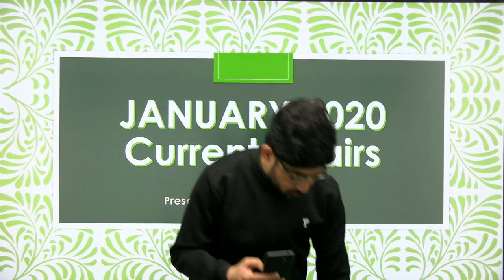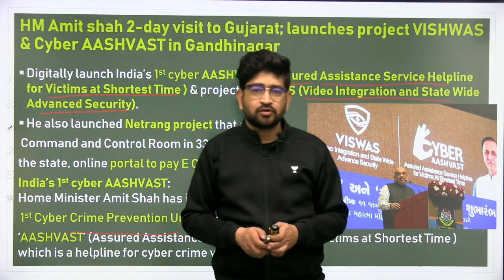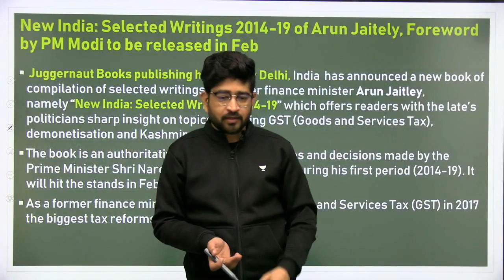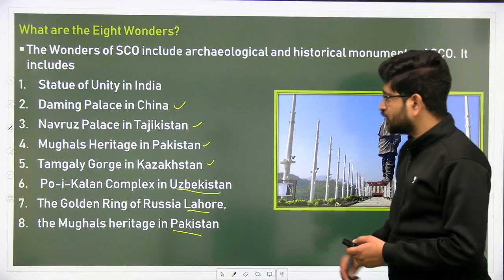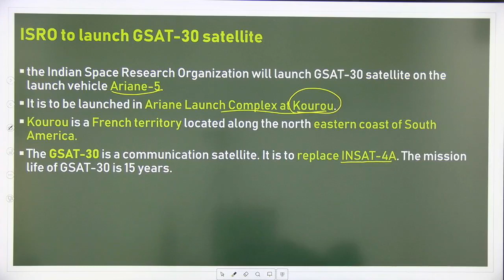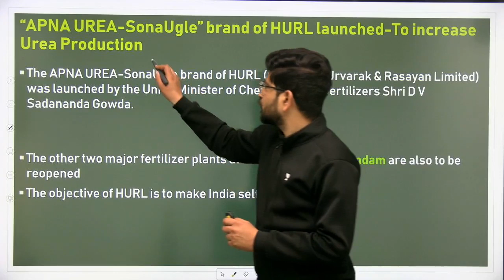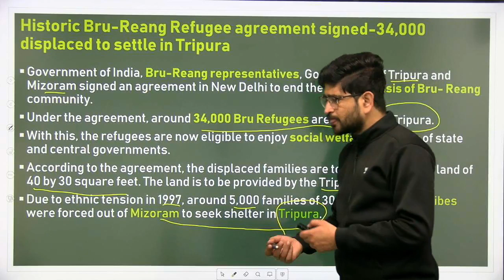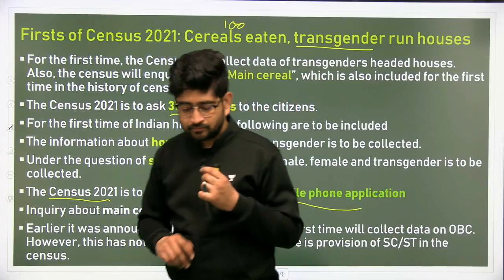MPPSC | VYAPAM | January current affairs second half | P - I | Pavan Choudhary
In this session Pavan Choudhary Sir will be covering the current affairs of second half for the month of january. This session is helpful for all the PSC Aspirants.

MPPSC & VYAPAM में सफलता की रणनीति सीखें इस चैनल के माध्यम से | यह चैनल मध्य प्रदेश लोक सेवा आयोग (एमपीपीएससी/व्यापम परीक्षा) के पाठ्यक्रम को ध्यान में रखकर तैयार की गई है | एमपीपीएससी के लिए ऑनलाइन तैयारी कैसे करें, इसके बारे में हम यहां पूरी जानकारी देंगे | इसलिए चैनल को सब्सक्राइब ज़रूर करें और आने वाली सभी लाइव क्लासेस देखें | All the Best!

Unacademy Plus Subscription Benefits:
1. Learn from your favorite teacher
2. Dedicated DOUBT sessions
3. One Subscription, Unlimited Access
4. Real-time interaction with Teachers
5. You can ask doubts in the live class
6. Download the videos & watch offline